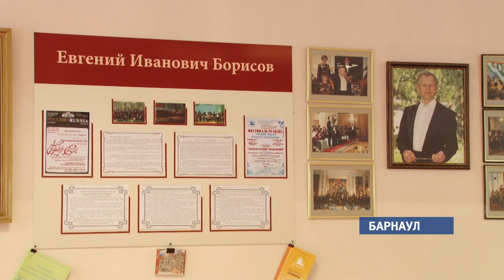В Алтайском институте культуры появилась именная аудитория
Одному из учебных классов АГИК присвоили имя заслуженного артиста России Евгения Борисова.